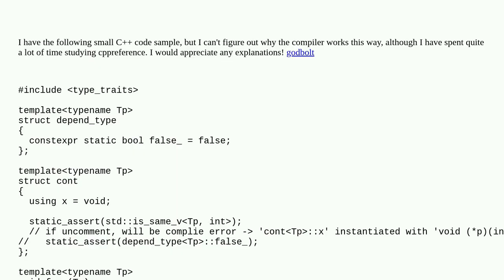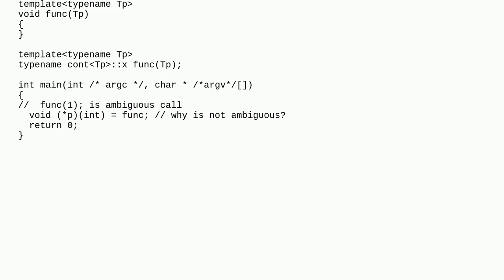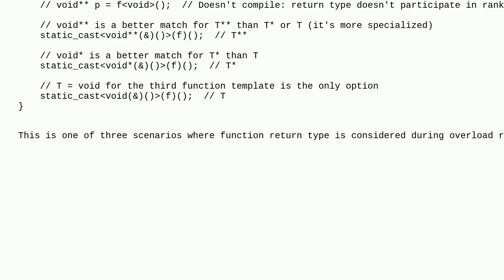c++ address of an overloaded function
A special thanks goes out to the community

  c++ overload-resolution template-meta-programming function-templates